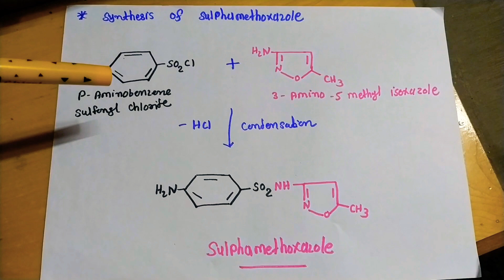Synthesis of suphamethoxazole